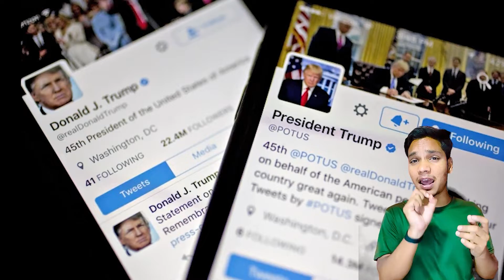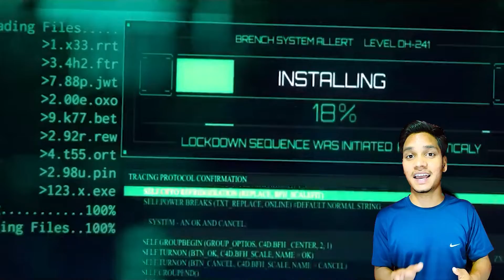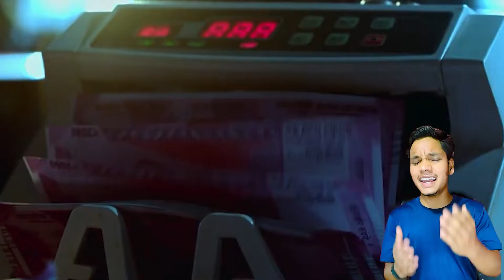Fact 11| AshTech_Motivation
AVATAR 2 Coming Soon
दो ऐसे Director जिनकी एक भी Film Flop नहीं हुई

Heropanti 2 Movie REVIEW by AshTech_Motivation
Tiger Shroff
Amir khan Upcoming Moives
OM: The Battle Within Teaser Review by AshTech_Motivation

Ek ladai ko jeetne ke liye usse kai baar ladna padta hai, rakth rahe ya na rahe rashtra humesha rahega!

OMThe Battle Within
1st July Release
Why Elon Musk bought Twitter ?
सूंदर दिखने के लिए मगरमच्छ के मल का लेप लगाते थे
Crocodile feces were used to make them look beautiful.
Prabhas की ये बात आपको Video Like करने पर मजबूर करदेगी
butter peanut क्यों बना, Elephant की Shape का Helicopter
Elephant Helicopter
Space में Cockroach
World Expensive Coffee
Tiger Shroff
Nawazuddin Siddiqui
Tiger Shroff as Babloo
Tara Sutaria as Inaaya
Nawazuddin Siddiqui as Laila
Directed by Ahmed Khan
Akshay Kumar Vimal Ad